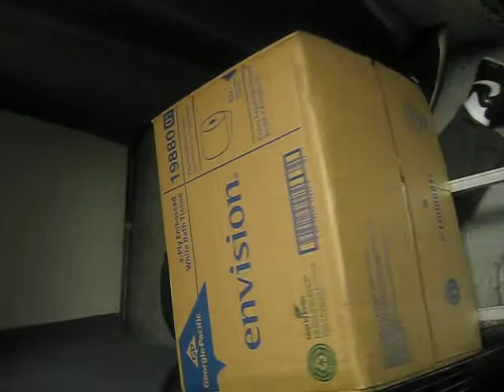Handtruck KO's worker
Guy falls under dolly in elevator in front of Co-workers